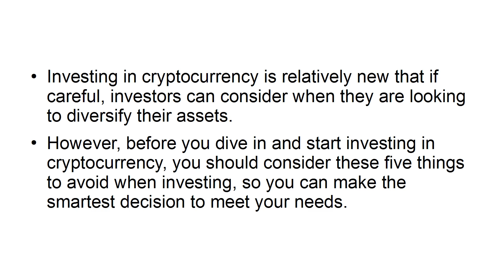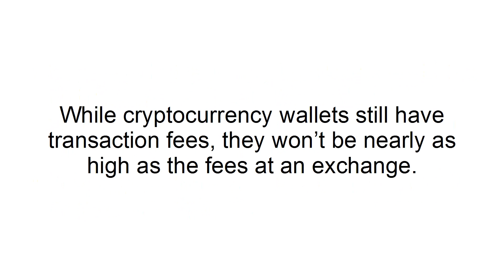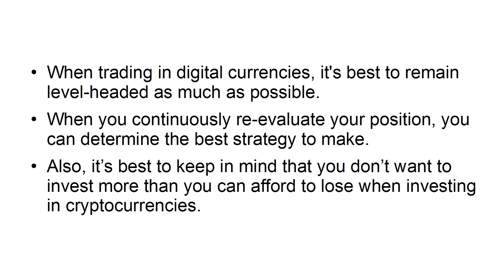video07 - The Top Things to Avoid with Cryptocurrency Investing